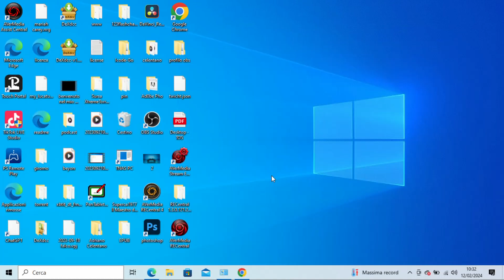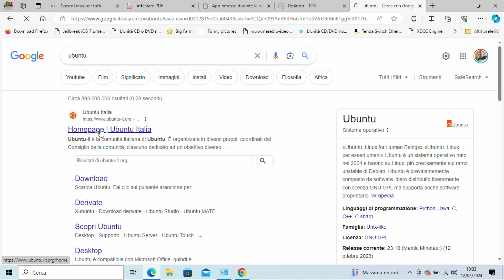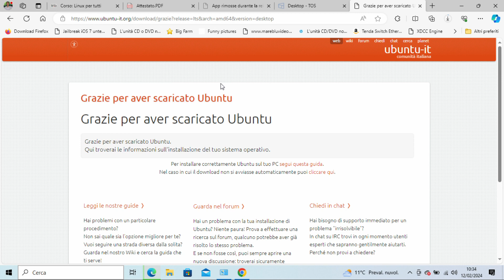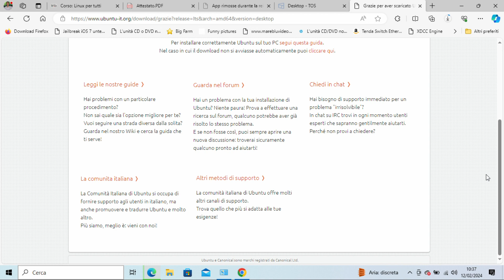Linux sistema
ubuntu vero opensorce